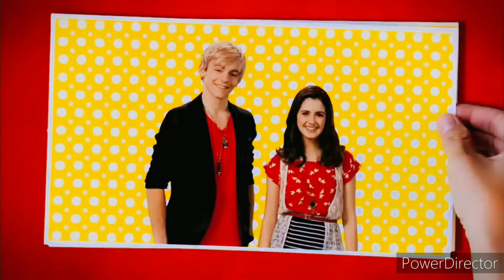austin and ally reboot intro (season 2) | meet austin and ally got new episodes every day on YouTube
for @CuppiOffical